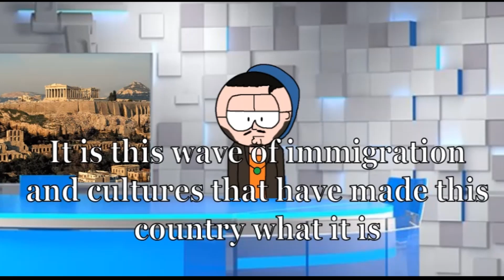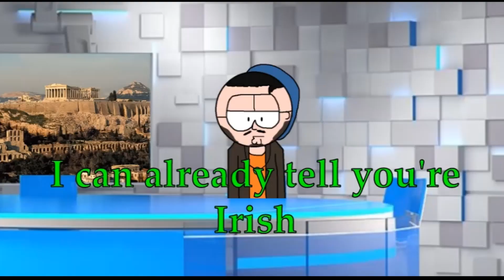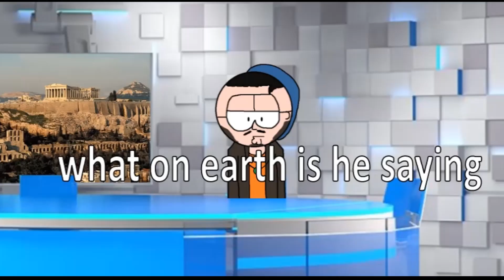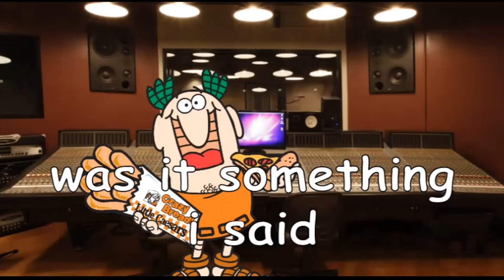Baklava Business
Frank Alexandris shows off his Greek heritage in this episode but other people come to show off theirs and be proud of their cultures... But one outlier is among them all. Find out in this new episode.